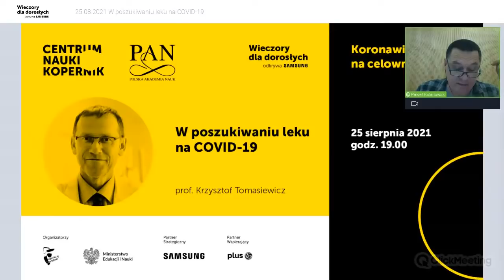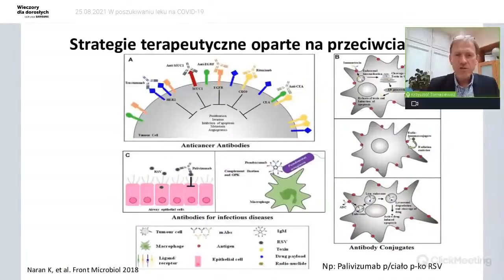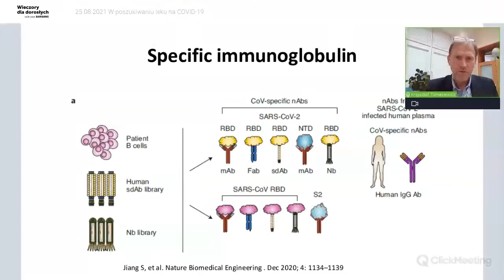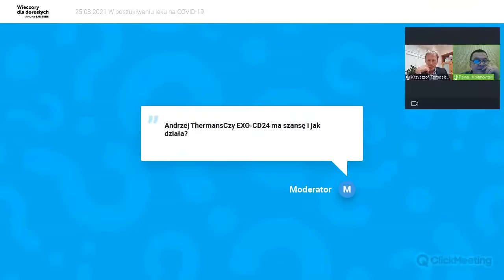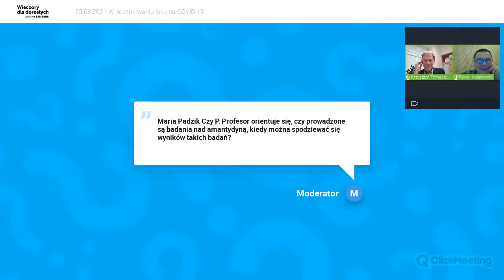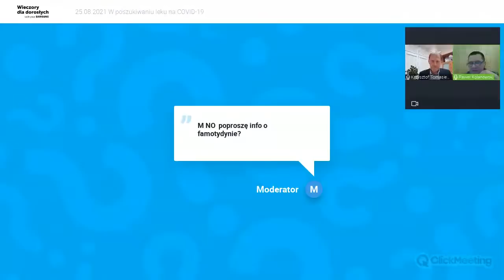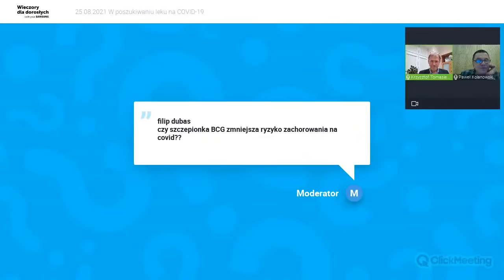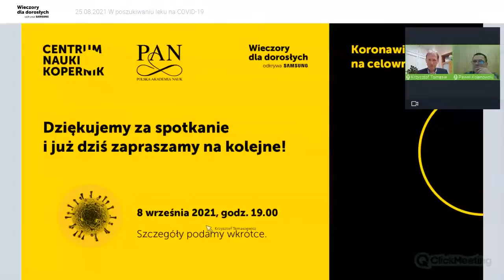W poszukiwaniu leku na COVID-19 | Koronawirus na celowniku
Przebieg spotkania:
00:00 Początek transmisji
03:50 Rozpoczęcie prezentacji
04:55 Odpowiedź immunologiczna na zakażenie SARS-CoV-2
06:50 Co możemy zrobić jeśli chodzi o działanie na wirusa SARS-CoV-2
08:07 Strategie terapeutyczne oparte na komórkach T
08:45 Strategie terapeutyczne oparte na przeciwciałach
09:08 Przeciwciała monoklonalne anty-SARS-CoV-2
10:05 Nowy lek po rejestracji w FDA i EMA
12:37 Terapia przy pomocy osocza ozdrowieńców
14:32 Kwestia immunoglobuliny
16:00 Swoista immunoglobulina otrzymana z osocza ozdrowieńców
16:28 Swoista immunoglobulina
17:16 Mechanizm działania przeciwciał
17:46 Przeciwciała neutralizujące w preparacie swoistej immunoglobuliny anti-SARS-CoV-2
18:52 Test neutralizacji
19:52 Stabilność preparatu
20:57 Badanie kliniczne
25:04 Wnioski
26:34  PYTANIE: Czy EXO-CD24 ma szansę i jak działa?
27:19 PYTANIE: Czy poleca się stosować na tym etapie badań klinicznych immunoglobulinę we wczesnej fazie choroby? Jaka jest jej przewaga nad innymi preparatami np. monoklonalnymi?
30:46 PYTANIE: Czy osocze z przeciwciałami od dawców po szczepionkach nadaje się do ewentualnej produkcji leku?
31:47 PYTANIE: Tocilizumab (TOC) – co gdy stężenie interleukiny 6 przekracza 100 pg/ml?
34:10 PYTANIE: Remdesiwir
35:25 PYTANIE: Od laboratorium do badań klinicznych – kwestia działania preparatów
37:42 PYTANIE: Czy prowadzone są badania nad amantadyną? Kiedy można spodziewać się wyników?
39:40 PYTANIE: Famotydyna
40:40 PYTANIE: Jak wygląda poszukiwanie leku od początku?
42:23 PYTANIE: Jak długo trwa procedura wprowadzania nowego leku?
43:03 PYTANIE: Szczepionka mRNA
44:22 PYTANIE: Jak dołączyć do badań klinicznych? W jakich ośrodkach są one prowadzone? Jakie dokumenty trzeba mieć np. skierowanie od lekarza POZ? Co z kwarantanną?
48:10 PYTANIE: Czy jest sens podawania immunoglobuliny osobom, które przeszły COVID lub osobom zaszczepionym?
50:17 PYTANIE: Czy przydałaby się akcja promowania immunoglobuliny?
51:24 PYTANIE: Czy ewentualny lek będzie podawany jedynie w szpitalach czy także w placówkach POZ?
52:40 PYTANIE: Czy szczepionka BCG zmniejsza ryzyko zachorowania na COVID?
54:34 PYTANIE: Jaka jest pozycja badań prowadzonych w Polsce w stosunku do badań światowych?
57:47 PYTANIE: Czy pandemia jest w odwrocie?
1:00:28 Zakończenie spotkania

🔎 Od początku pandemii lekarze i naukowcy poszukują skutecznego leku na Covid-19. Od początku badania toczyły się w dwóch kierunkach – próby zastosowania leków wykorzystywanych w leczeniu innych chorób oraz stworzenie nowych preparatów lub opracowanie nowych koncepcji leczenia.

Przebadano tysiące już istniejących preparatów, z których zaledwie kilka zostało warunkowo dopuszczonych do stosowania terapeutycznego. Po przeprowadzeniu badań na dużych grupach pacjentów okazywało się, że albo nie mają one istotnego wpływu na łagodzenie przebiegu choroby (jak chlorochina, azytromycyna, lopinavir/ritonavir), albo mogą być zastosowane tylko na określonym etapie choroby, nie wpływając na przebieg procesu infekcyjnego (tocilizumab).

Już na wczesnym etapie pandemii prowadzone były próby zastosowania  tzw. osocza ozdrowieńców. Zawiera ono przeciwciała wytworzone przez organizm pacjentów, którzy pokonali chorobę (ozdrowieńców) i może być podana pacjentom, których organizm jeszcze ich nie wytworzył w trakcie choroby. Wyniki badań były często sprzeczne, natomiast podstawowe zagadnienie to konieczność podania osocza w odpowiednim czasie. Osocze może zawierać różne miano przeciwciał i jego zastosowanie może spotykać się z pewnymi ograniczeniami, stąd próba stworzenia wystandaryzowanego i bezpiecznego preparatu swoistych immunoglobulin.

Zapraszamy na spotkanie z prof. Krzysztofem Tomasiewiczem, który kieruje zespołem pracującym nad opracowaniem leku bazującego właśnie na osoczu ozdrowieńców.

📍 Prof. dr hab. n. med. Krzysztof Tomasiewicz – lekarz, specjalista chorób zakaźnych, hepatolog, profesor Uniwersytetu Medycznego w Lublinie, kierownik Kliniki Chorób Zakaźnych Samodzielnego Publicznego Szpitala Klinicznego nr 1 w Lublinie, członek Rady Medycznej ds. COVID-19 działającej przy Prezesie Rady Ministrów, wiceprezes Polskiego Towarzystwa Epidemiologów i Lekarzy Chorób Zakaźnych, członek Zarządu Głównego Polskiego Towarzystwa Hepatologicznego, redaktor naczelny Clinical and Experimental Hepatology, szef zespołu prowadzącego badania kliniczne nad lekiem na COVID-19 (uczestnikami projektu są: Katedra i Klinika Chorób Zakaźnych Uniwersytetu Medycznego w Lublinie, Instytut Hematologii i Transfuzjologii w Warszawie oraz firma biotechnologiczna Biomed-Lublin S.A.). W maju 2021 roku otrzymał od ministra zdrowia honorową odznakę „Za zasługi dla Ochrony Zdrowia”, a w lipcu 2021 Złoty Krzyż Zasługi.